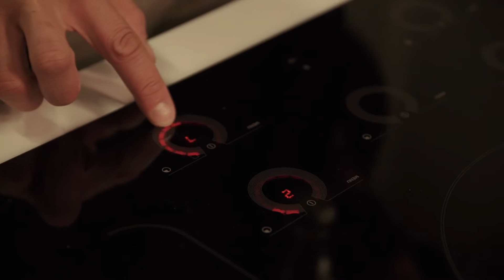ASKO Pop Up Store by Ekaterina Elizarova